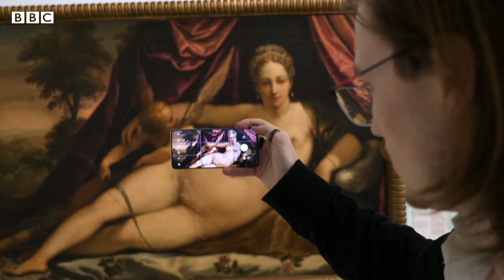An exhibition of looted Nazi art opens in Strasbourg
A new exhibition's opened in the French city of Strasbourg - showcasing dozens of artworks looted by the Nazis during the Second World War. An unknown number of paintings and sculptures were stolen by Hitler's regime - and many remain unaccounted for. The BBC's Tim Allman has the story.